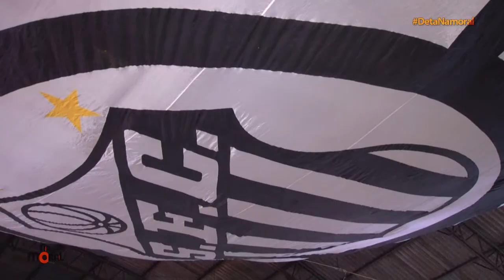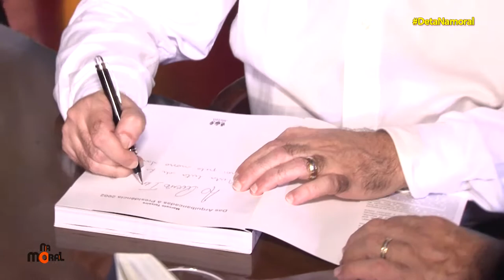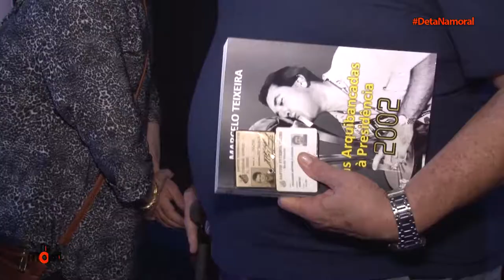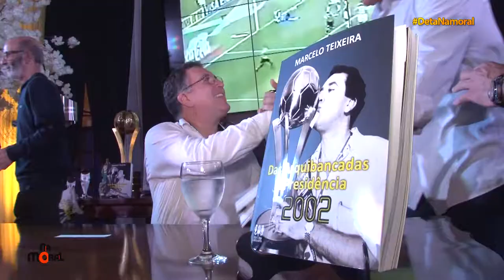Deta Na Moral no lançamento do livro do Marcelo Teixeira